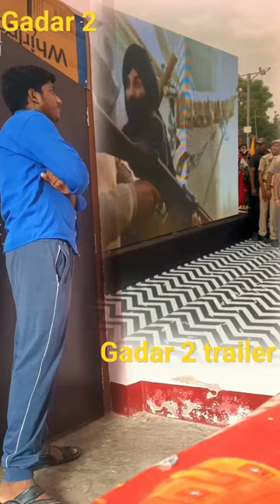gadar2/ gadar2 trailer/gadar2 song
gadar2 trailer
Gadar ek Prem Katha
Gadar movie film
Gadar 2 song
Sunny Deol Gadar 2 song
Sani Deol movie Gadar 2
independence day Gadar 2